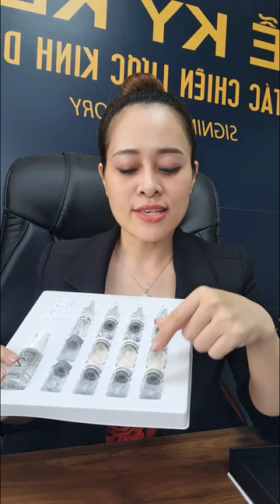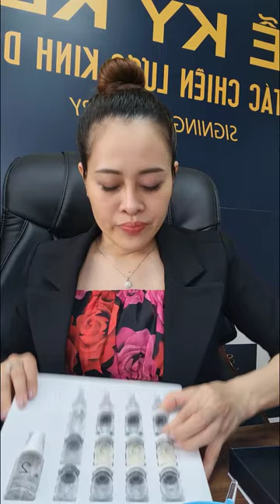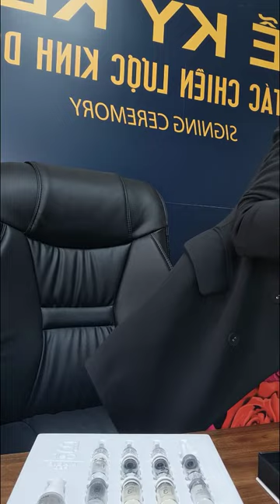[PhamHue] - HDSD MULGWANG PEELING B CELL+ THẾ HỆ MỚI 2020